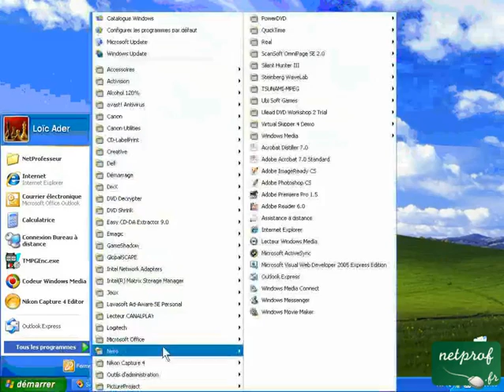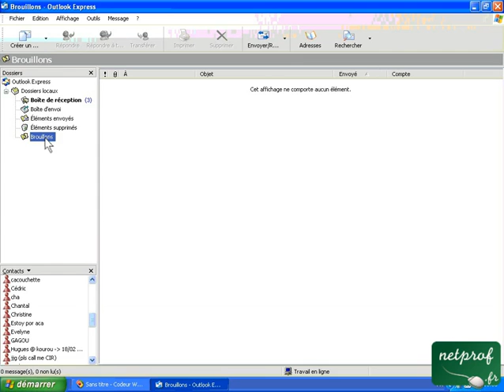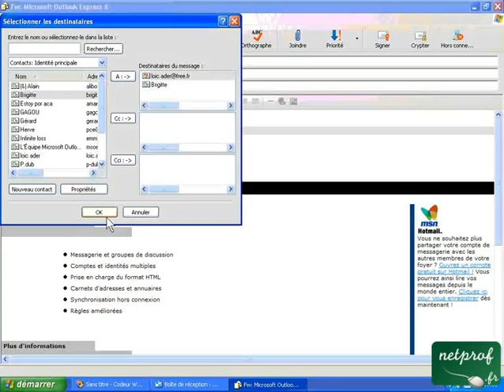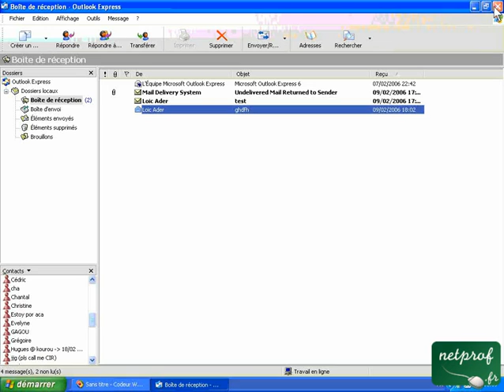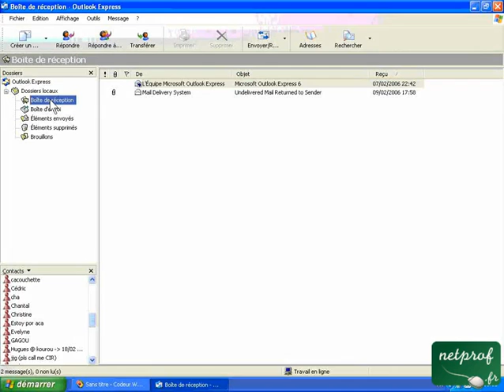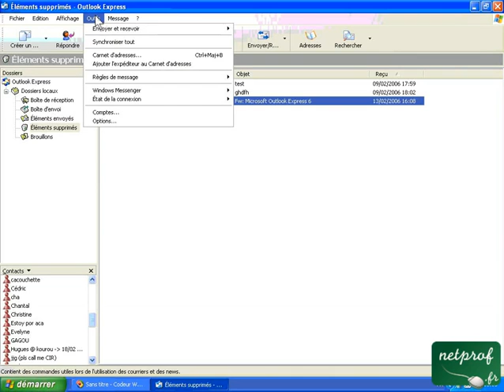Transférer et gérer ses mails avec Outlook Express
Prof : Loïc